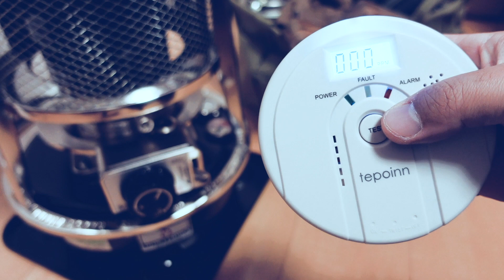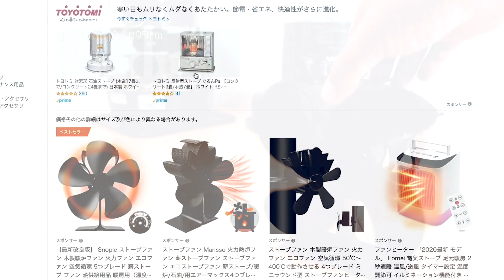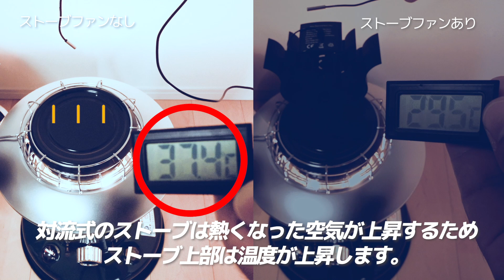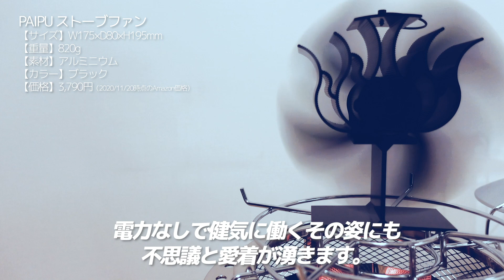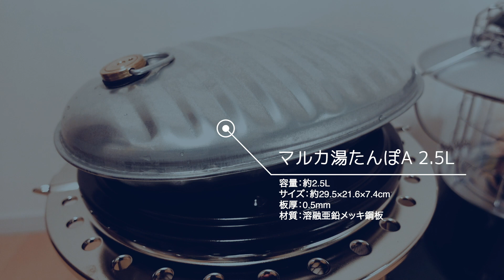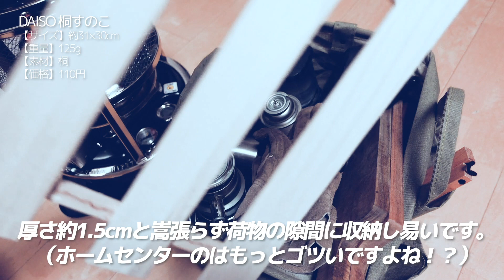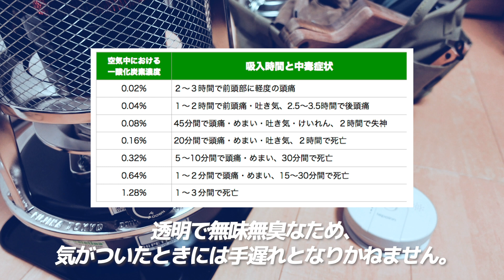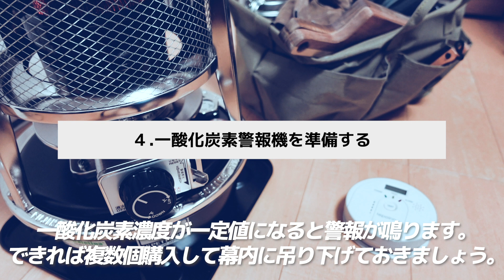石油ストーブ買ったら揃えたい！買って良かったおすすめ周辺アイテム７選！冬キャンプは準備が大切！フジカハイペット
ハイシーズンキャンプに比べると何かと準備が必要な冬キャンプ。
石油ストーブを買ったら揃えておきたいオススメ周辺アイテム７選を紹介します！

▶瑞穂化成工業 扁平缶 縦口 4L ノズル無 モスグリーン
　※メーカーは灯油の用途では利用を推奨していません。自己責任にてお願いします。

▶エーモン ジョウゴ 伸縮式(伸270mm・縮140mm) G701

▶ストーブファン エコファン PAIPU 石油ストーブ ファン ストーブ温度計付き

▶マルカ 湯たんぽ Aエース 2.5L 袋付 022524

▶キャプテンスタッグ(CAPTAIN STAG) ダッチオーブン スタンドM-5706

▶キャプテンスタッグ(CAPTAIN STAG) バーベキュー BBQ用 七輪用ゴトク 炭焼き名人M-6635

▶Hacポップアップマルチ収納ボックス

▶Refaney一酸化炭素チェッカー COアラーム

目次
00:00 オープニング
00:40 No01.灯油タンク（瑞穂＆エーモン）
04:48 No02.ストーブファン（PAIPU）
08:05 No03.五徳（キャプテンスタッグ）
10:52 No04.湯たんぽ（マルカ）
12:50 No05.すのこ板（ダイソー）
14:14 No06.収納ケース（Hac）
16:26 No07.一酸化炭素警報機（Tepoinn）